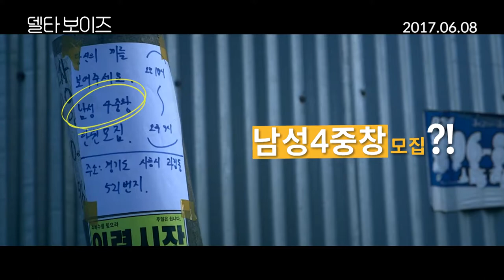[델타 보이즈] 우주 대스타를 꿈꾸는 네 남자! (2017.06.08)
[델타 보아주]
감독: 고봉수
출연: 백승환, 신민재, 김충길, 이웅빈
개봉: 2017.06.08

돈 없음! 빽 없음! 능력 없음!
하지만 무식하게 씩씩하고 대책 없이 당당하다!

돈에 대한 욕심도, 열정도 제로인 ‘일록’.
그에게 어느 날 친구 ‘예건’이 뜻밖의 제안을 하게 되는데 바로 남성 사중창 대회에 참가하는 것.
처음엔 어이가 없다고 생각했지만 ‘일록’은 은근히 끌리게 되고 그렇게 이름만 멋들어진 남성 사중창 그룹 ‘델타 보이즈’가 결성된다!

비주얼을 담당하는 공장 알바남 ‘일록’,
시카고에서 날아온 또라이 ‘예건’,
빈손으로 등장하는 법이 없는 꽁치 파는 꽁지머리 청년 ‘대용’,
1+1으로 찾아온 도너츠 노점남 ‘준세’가 뭉쳤다!
우리가 바로 델타 보이즈!